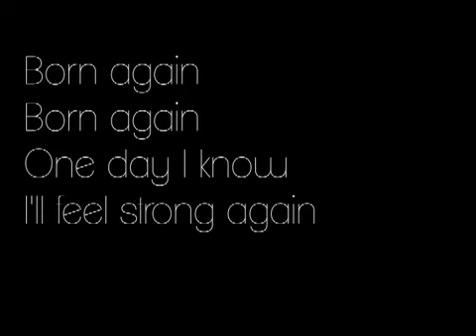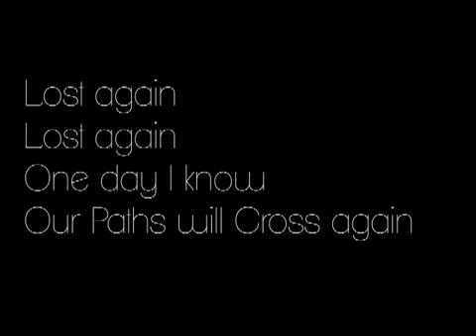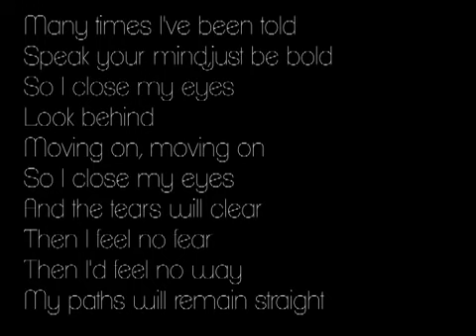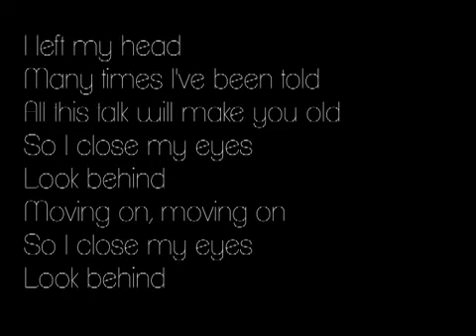Michael Kiwanuka - Home Again - Lyrics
Para alguém muito especial que, neste momento, precisa muito de um carinho.

One day I know
Our paths will cross again
Smile again
Smile again
One day I hope
To make you smile again
I won't hide